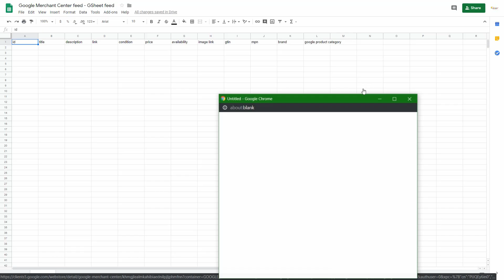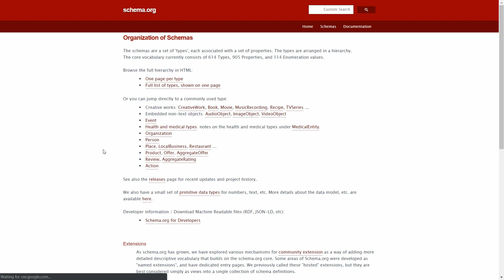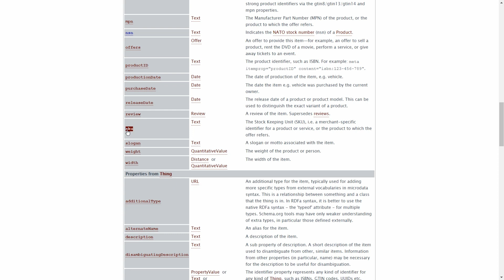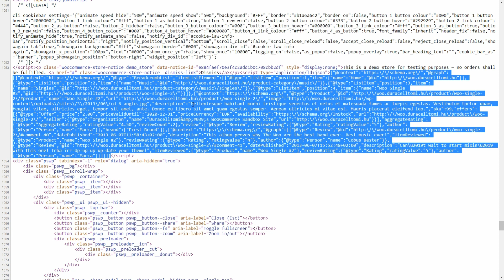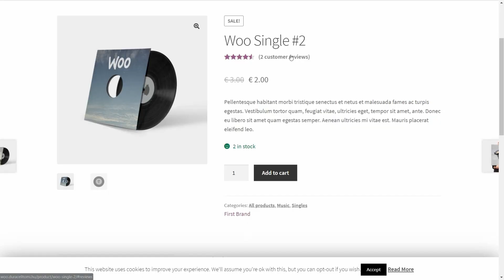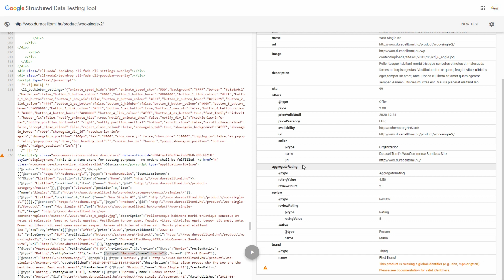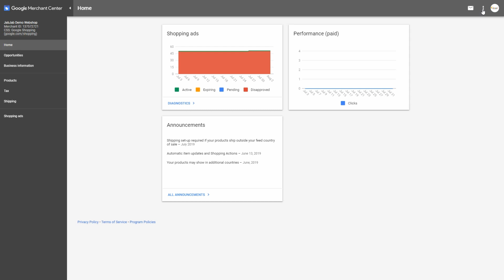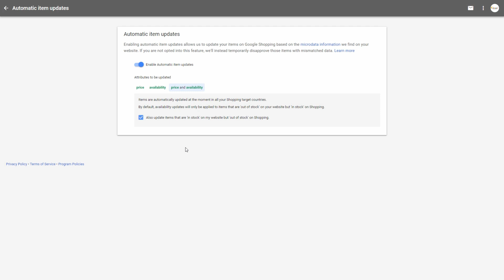Google Shopping Ads - 5. rész - Schema.org jelölések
Többen is kérdeztétek, mitől válik lehetségessé az előző videóban bemutatott "varázslat", amikor a Google Sheet-ben felépített feedbe az adatokat pusztán az URL-ek felsorolásával, a weboldal kódjából töltjük be.

Jöjjön hát egy picit technikaibb, de azért nem túl technikai bemutató a schema.org jelölésekről.

Te is szeretnéd, hogy Neked is kezeljük a Shopping és más performance kampányaid? Írj nekünk: